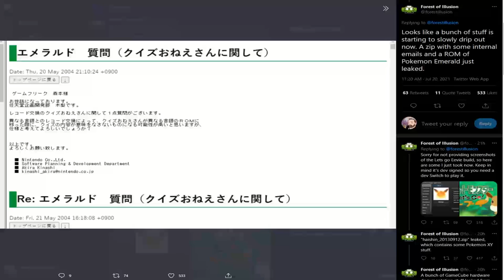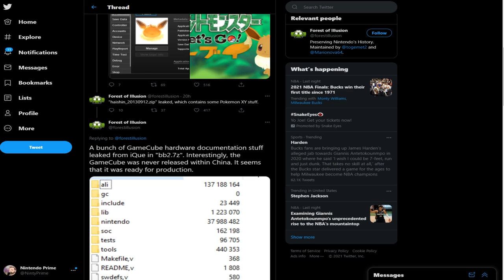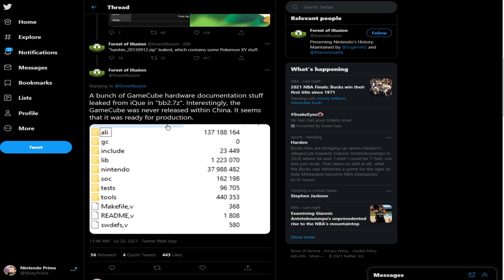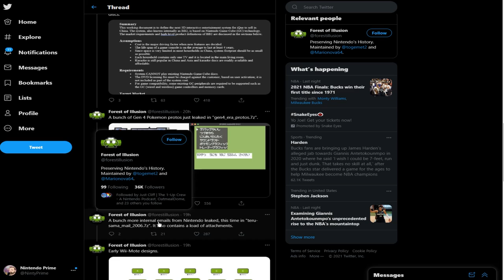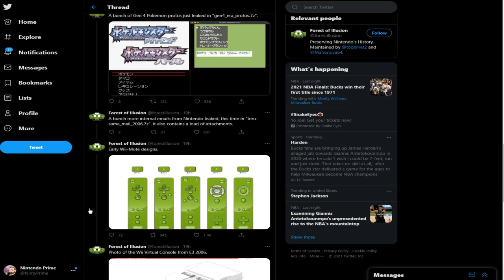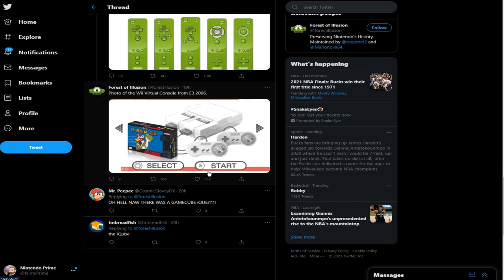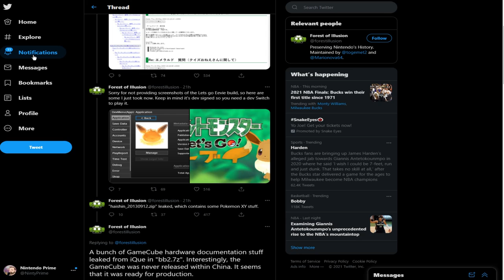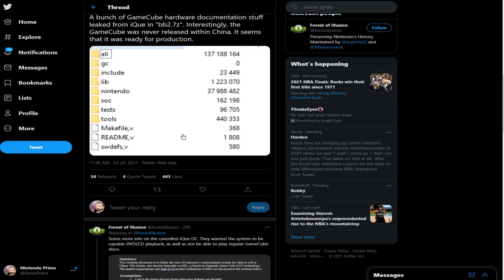Nintendo Leak Reveals DVD GameCube for China, Different Wii Motes, & More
The gigaleak hasn't ended yet.